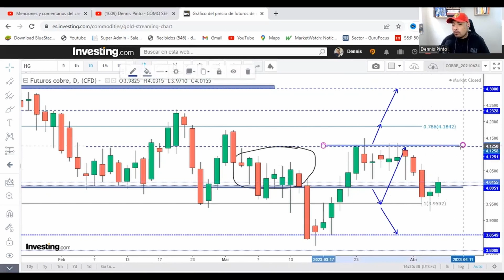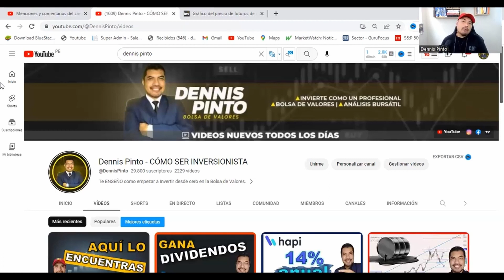Mira ESTO Antes de Invertir en el ORO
📊 Análisis del ORO & COBRE